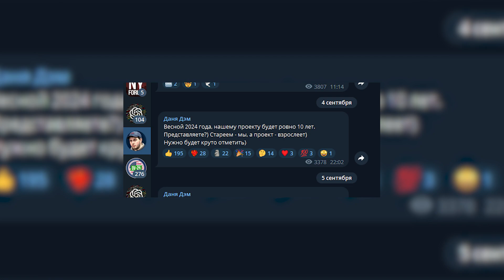КАРТА НЕ ВЫЙДЕТ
Привет друзья! В этом видео я расскажу о своих мыслях насчет выхода карты и почему я думаю что она не выйдет в этом году.

Играю на 2 сервере. Никнейм: Vasily_Kochergin.

Музыка из этого видео:
Dynazty - My Darkest Hour
Sting - Fields Of Gold

Я использую:
Захват экрана: Action!
Звук: Audacity
Монтаж: Adobe Premiere Pro CC 2022
Превью: Adobe Photoshop CC 2020